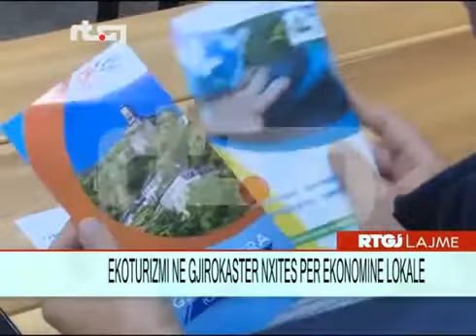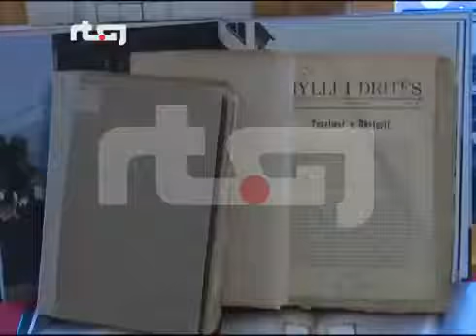Argjiro Fest 2017 from RTSH